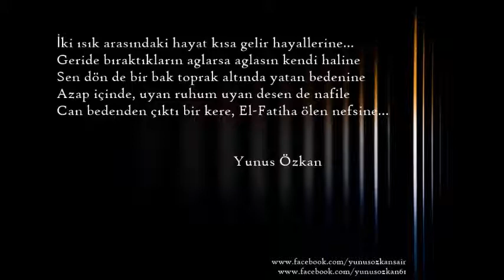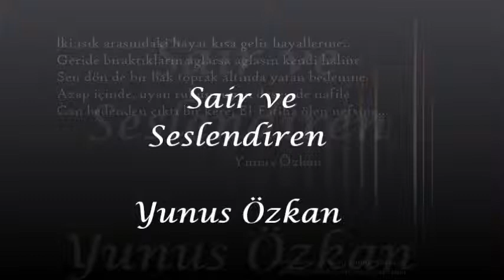Yunus Özkan - İki Işık Arasında